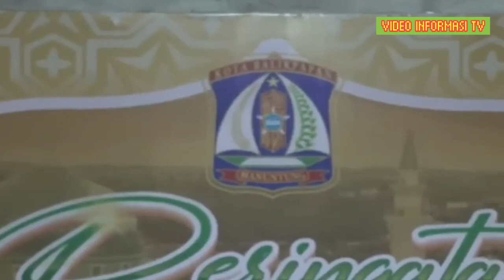Wahai Wanita Jika Kalian Cinta Nabi Teladani Sifat Khadijah | Ustadz Das'ad Latif